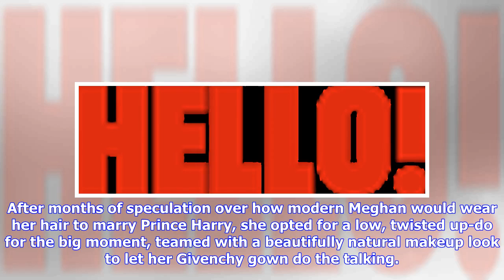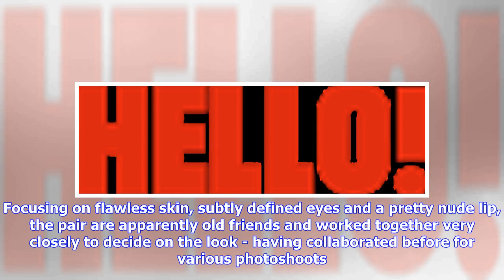Breaking News | Who was Meghan Markle's glam squad for her royal wedding day? Serge Normant and Dan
Breaking News | Who was Meghan Markle's glam squad for her royal wedding day? Serge Normant and Daniel Martin

Meghan Markle had the world well and truly watching when she stepped out on her royal wedding day this Saturday - and while her finished look was the ultimate show-stopper, there was, of course, a team of loyal beauty whizzes working behind the scenes to make sure she looked picture-perfection. After months of speculation over how modern Meghan would wear her hair to marry Prince Harry, she opted for a low, twisted up-do for the big moment, teamed with a beautifully natural makeup look to let he...